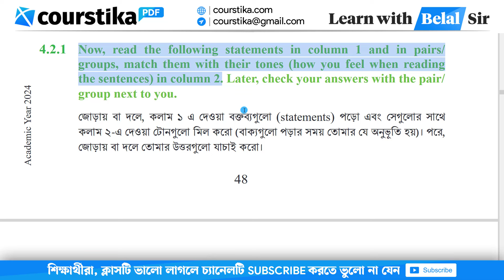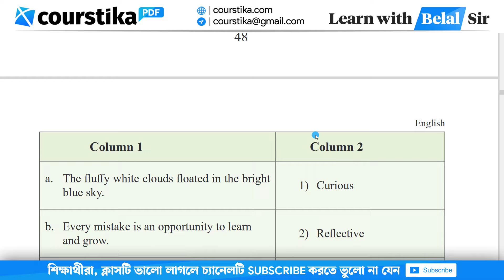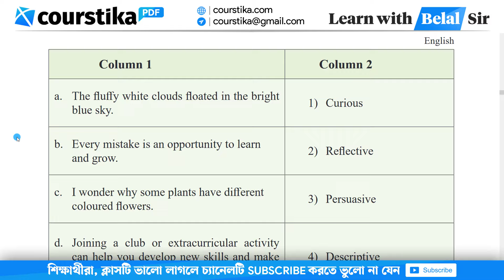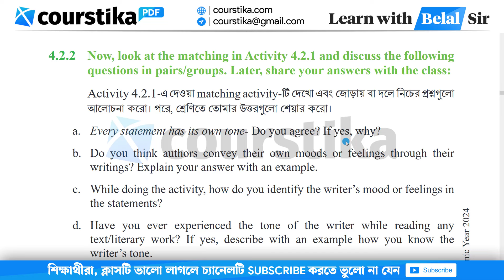Class 9 English Chapter 4.2.1 | Tones in Statements 4.2.1 | Class 9 English Page 48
class 9 english chapter 4.2.1 : Now, read the following statements in column 1 and in pairs/groups, match them with their tones (how you feel when reading the sentences) in column 2. Later, check your answers with the pair/ group next to you.
class 9 english 2024 page 48
নবম শ্রেণির ইংরেজি পৃষ্ঠা ৪৮
নবম শ্রেণির ইংরেজি ৪.২.১